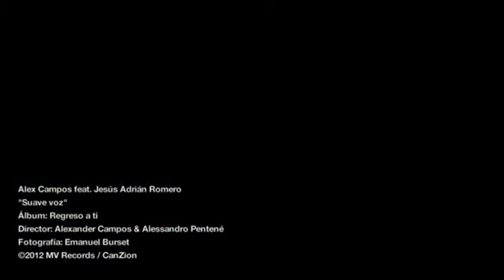Suave Voz Alex Campos ft Jesús Adrián Romero1